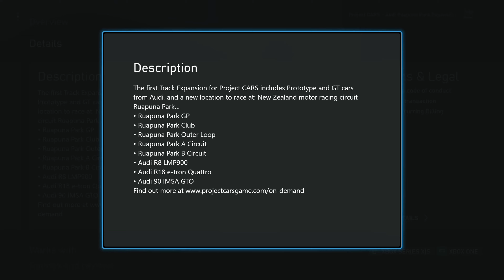Lost DLC - Audi Ruapuna Park Expansion DLC - Project CARS